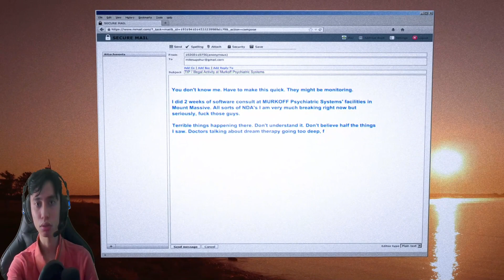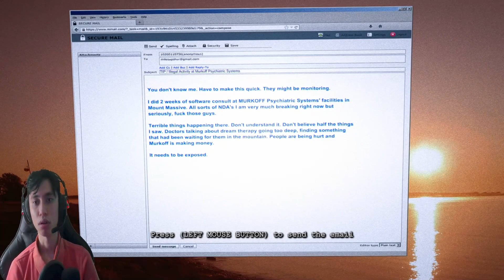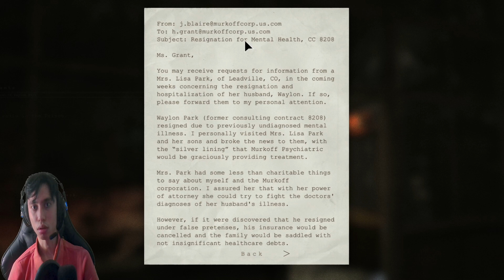Bertemu Kanibal Berjenggot - Outlast DLC Whistleblower - Indo Gameplay - Part 1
Akhirnya kita memasuki babak baru game horror full di channel ini yg berjudul DLC Outlast Whistle Blower dimana kita bertemu ODGJ perawakan orang tua berjenggot seorang kanibal apakah kita mampu kabur dari dia soalnya gw nggak mw dimakan ama dia & Mari dukung terus chanel ini agar berkembang dan tentunya saya akan lebih semangat lagi membuat videonya guys !!!